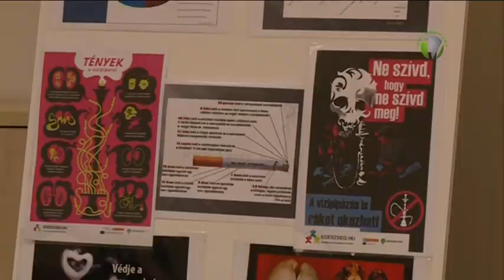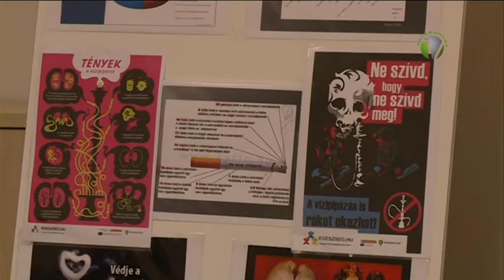Sajtótájékoztató a Kormányhivatalban